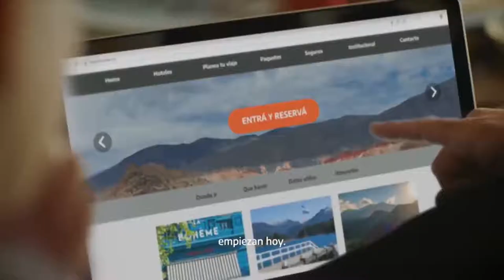Matías Lammens hizo un balance positivo de la temporada de turismo 2021/2022